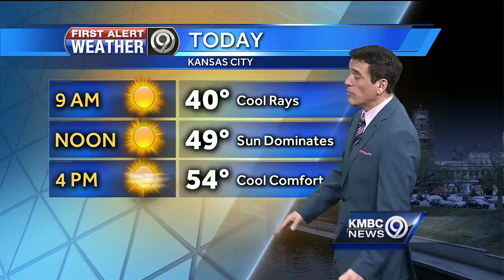First Alert: Sunny, warm for your Saturday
It's going to be sunny and warm again for your Saturday. Enjoy it, Colder air moves in for your Sunday, and we could see a few snowflakes Sunday evening.